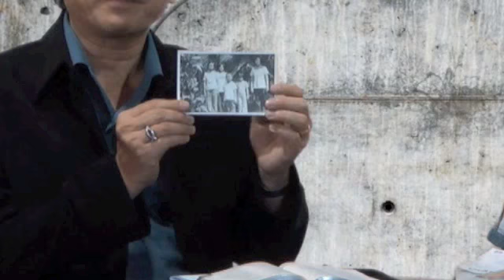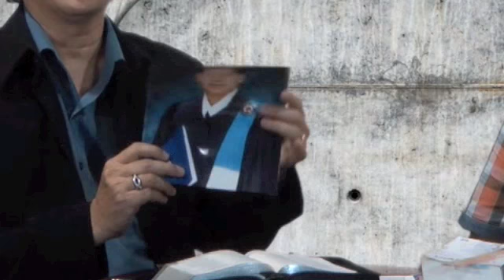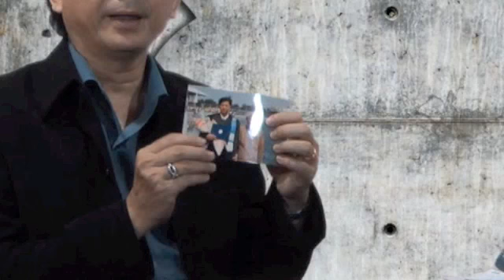มณฑา คันโธ ตอน 1